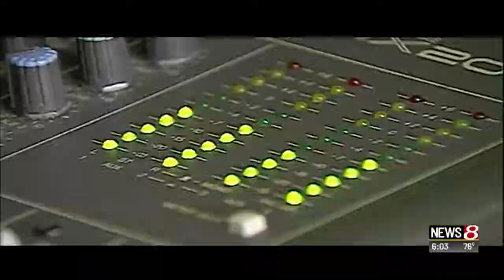Bob Lamey's Use of Racial Slur